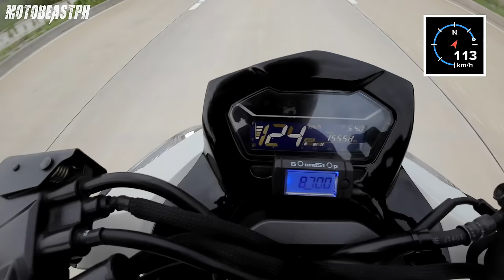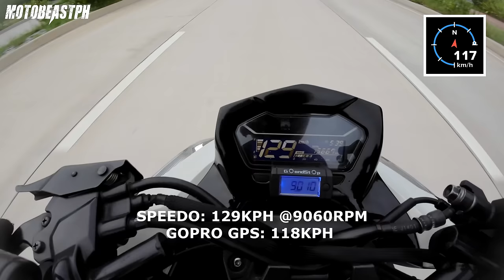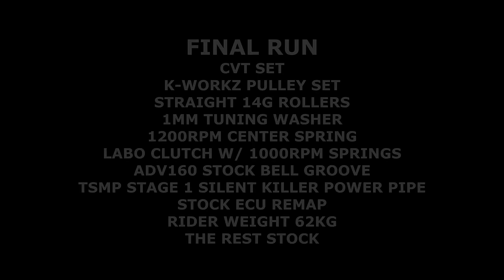ADV 160 | KWORKZ Pulley Set Review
Stock ECU Remap by MarcoNetics ECU Remap

Intro: (0:00)
Initial Tuning: (0:19)
Initial Run: (6:55)
Final Run: (10:05)
Final Thoughts: (11:43)